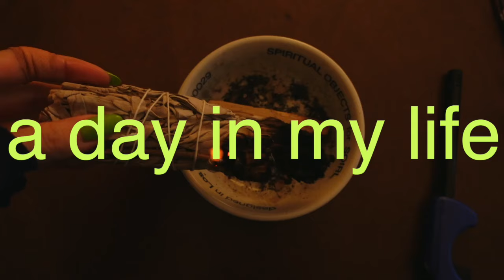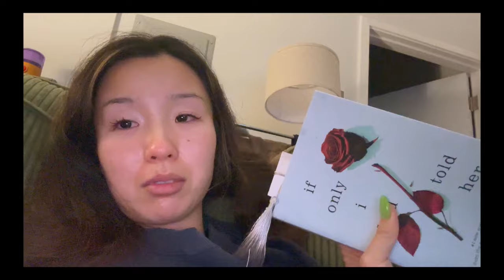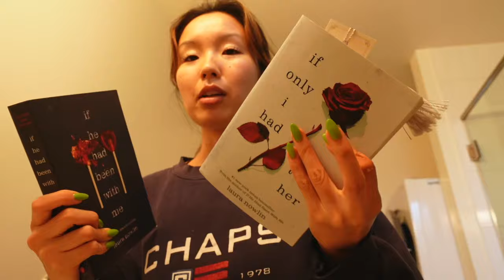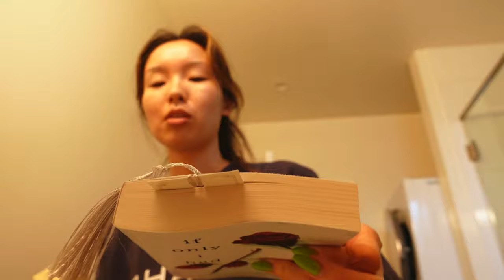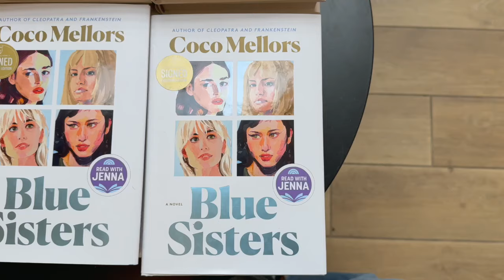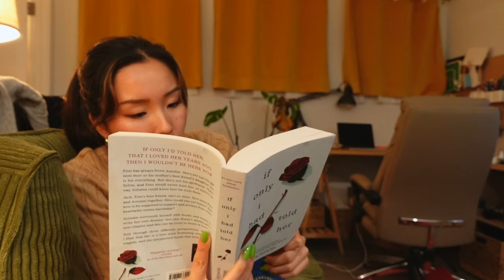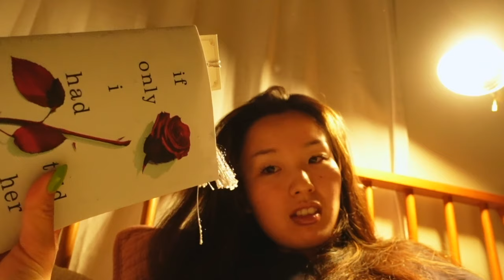カリフォルニアでの日常、朝から密着VLOG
もうあの本読み終わって2週間ぐらい経つけど思い出さない日がないんですよ、悲しい😭😭
ところでところでめちゃくちゃ平凡な１日に付き合ってくれてありがとう🫶

ohaluuは、おはるーって読んでください( ͡° ʖ ͡°)